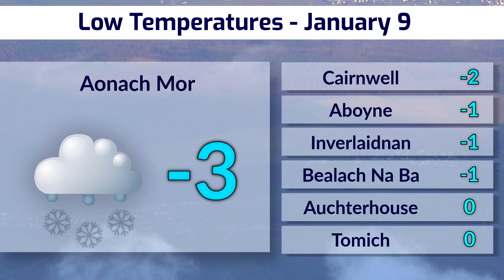Wet and windy for the next few days - UK and Ireland Weather January 9, 2023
Wet and windy conditions are set to dominate the next few days across the British Isles, with low temperatures further north leading to possible snow showers on higher ground this week.